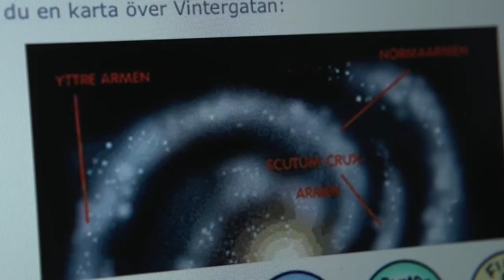Årets pedagog 2013 - Kristina Jonsson, Sätunaskolan